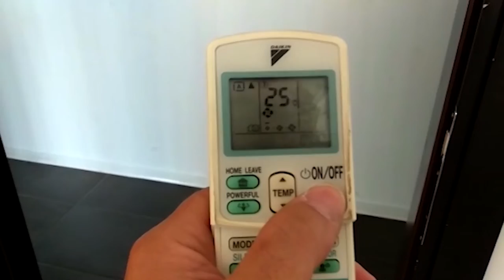Il caldo potrebbe avere le ore contate. Parola degli esperti